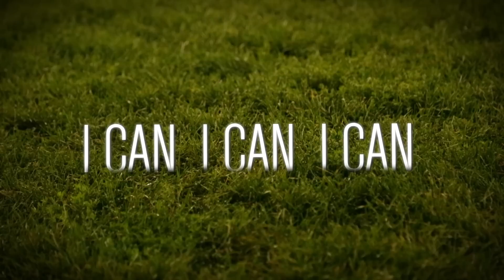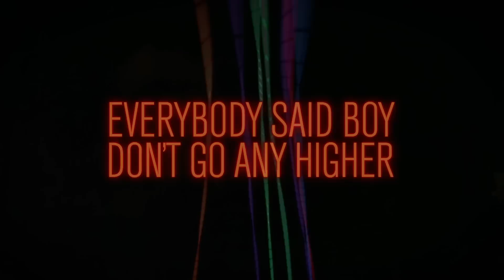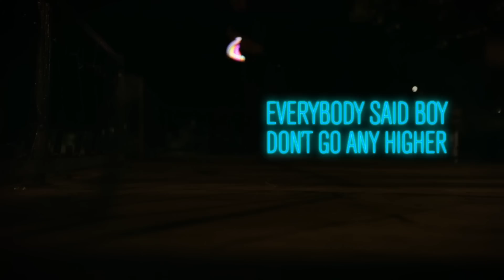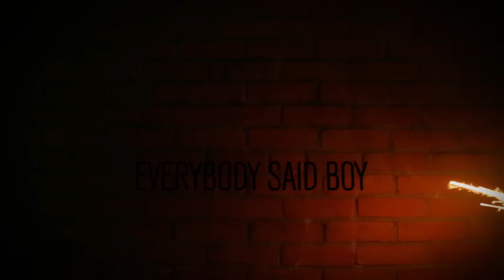Hedley "Anything" - Lyric Video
New album coming November 11th